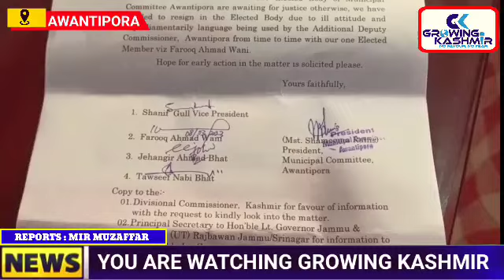Dismayed over invitation in Block Diwas, MC counsellors in Awantipora hold press conference